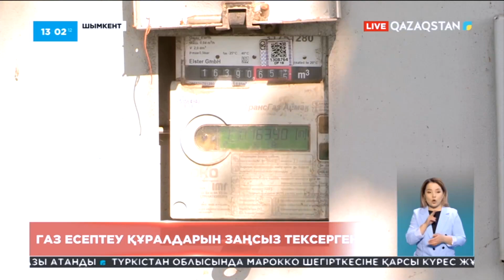Ақпарат. 13:00 Толық нұсқа. 24.04.2023